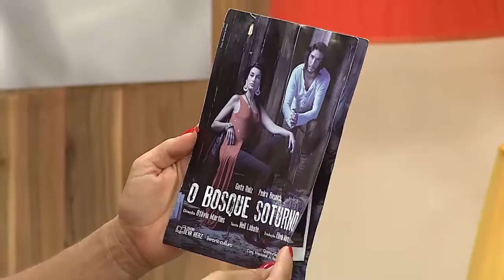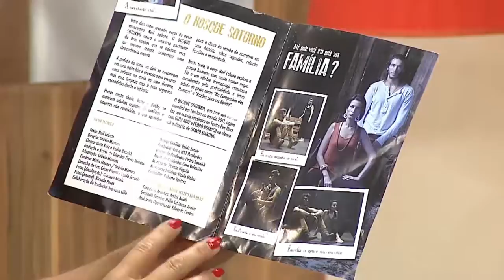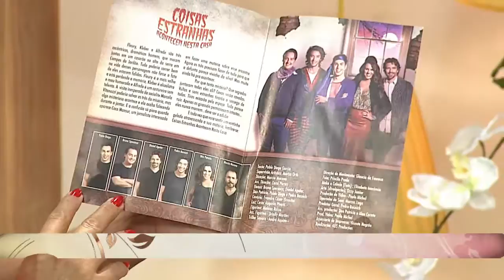O ator Pedro Bosnich fala sobre moda - Vida Melhor 15/03/2017